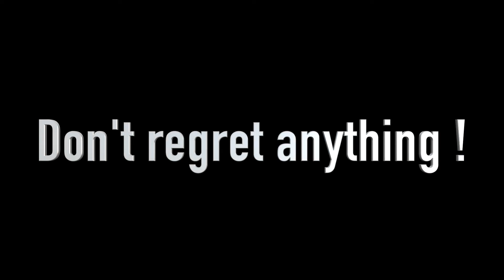drop out of college or not